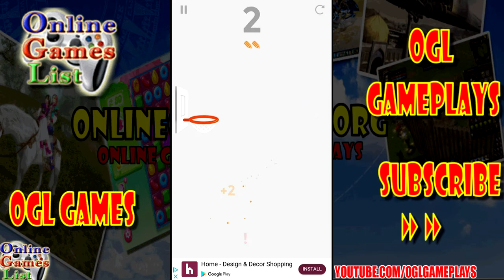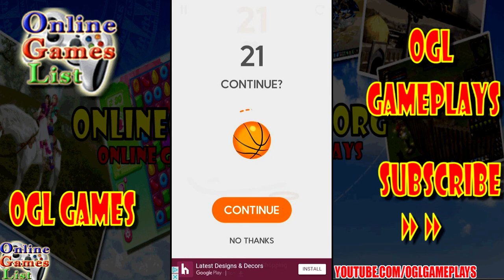Dunk Line Android iOS Gameplay (By Ketchapp)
Dunk Line By Ketchapp Gameplay First Look. (Android/iOS/iPhone/iPad)

New basketball hit is here!

Draw a line and make the falling ball to score the basket! Time your drawings properly and avoid the bombs!

Start drawing and dunk the balls!